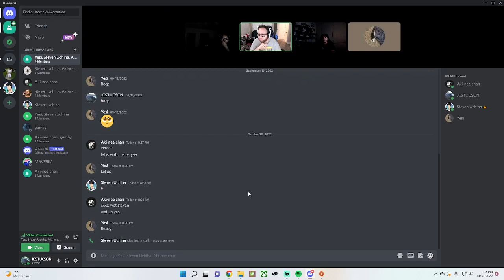TBH Tuesday - Spooky scarry storiies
A last min game is made who will win?

Checkout blessed senpai and erik!